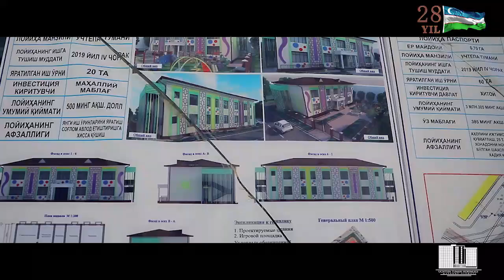Поздравления граждан по случаю празднования 28-летия Независимости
За годы Независимости в Узбекистане были достигнуты большие успехи в различных сферах.

На современном этапе республика демонстрирует весомые показатели в развитии национальной экономики и в частности предпринимательства.

Многие открыли свой бизнес и преуспели в нем, как например Гулчехра Умаркулова. Мы с радостью делимся с вами ее поздравлениями по случаю празднования 28-летия Независимости.